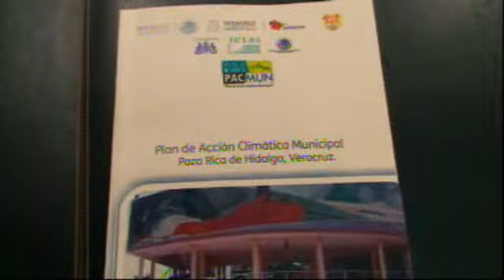Plan Municipal para reducir las emisiones de bióxido de carbono PR